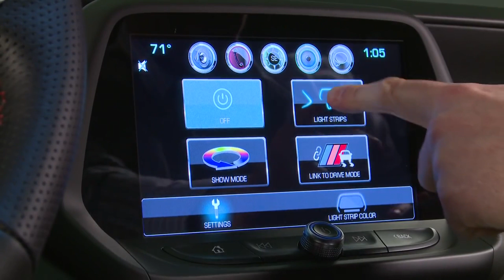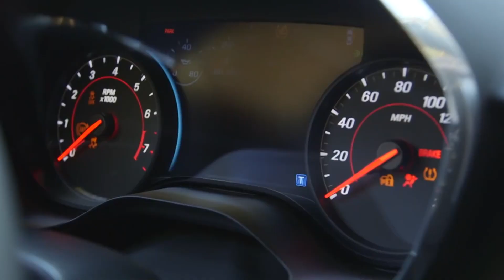♬ Chevrolet Camaro ♬ montage - Transformers 4- Age of Extinction - Soundtrack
Creato da: This is Maele

Programma usato: Sony Vegas Pro 13

Canzone usata: Transformers 4- Age of Extinction - Soundtrack